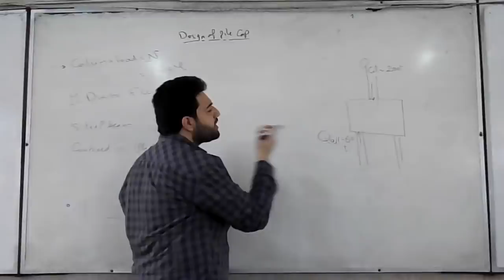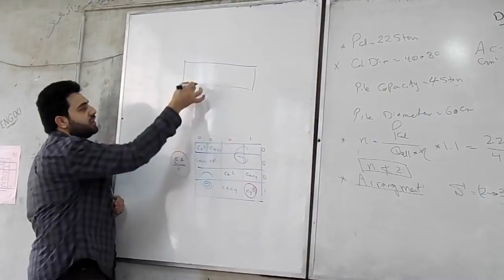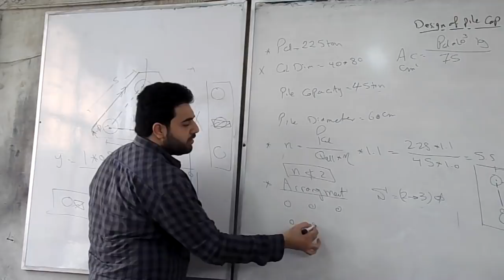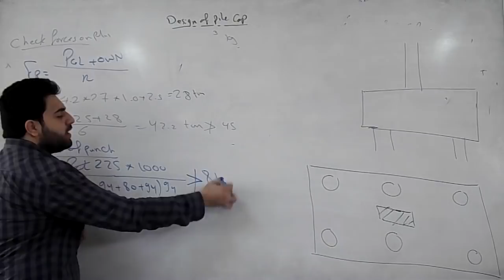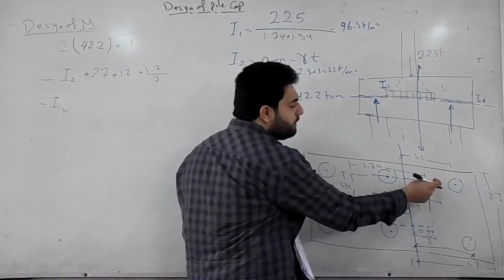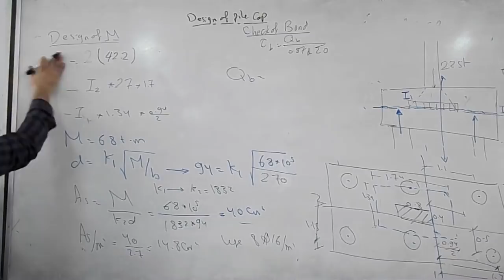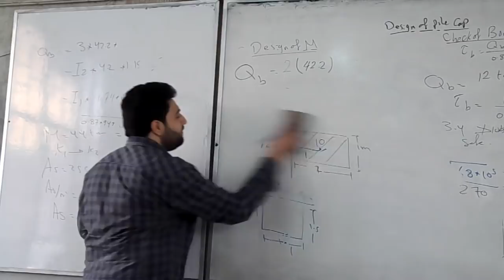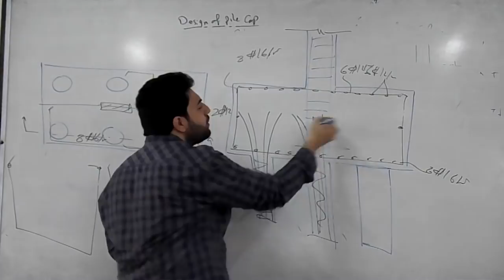10 Foundation Eng Mohamed Elkenawy TB Kyrillos HQ